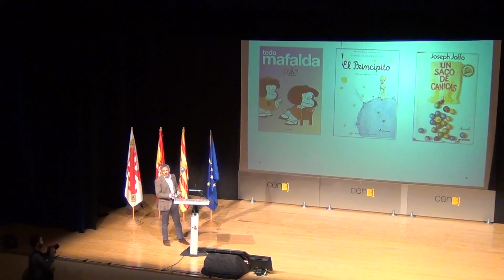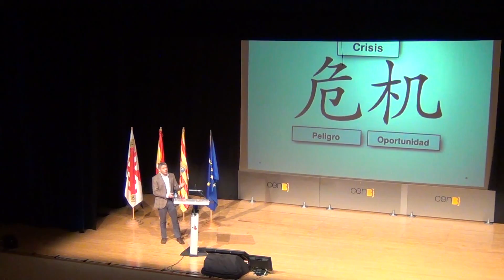I Congreso Ebook. Barbastro 2013. Inauguración (Parte 1)